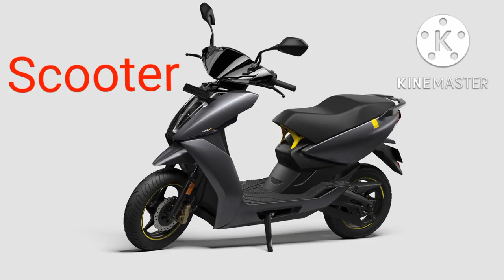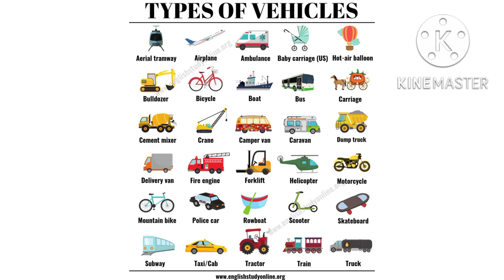15 vehicles name , vehicles name for kids Education videos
15 vehicles name , vehicles name for kids Education videos